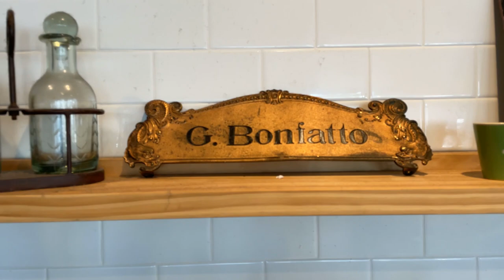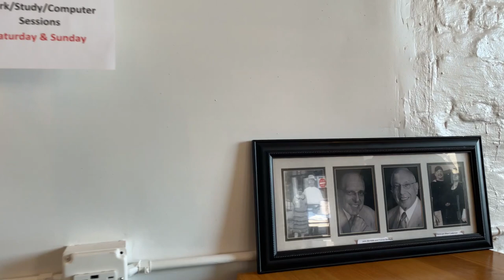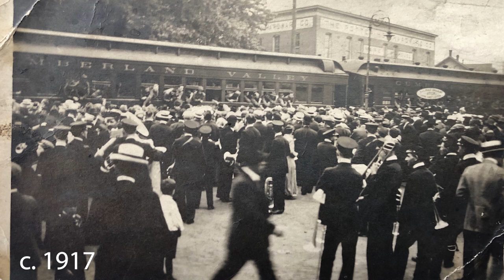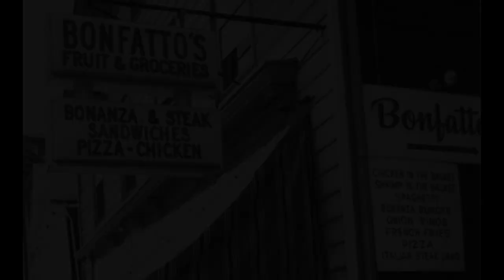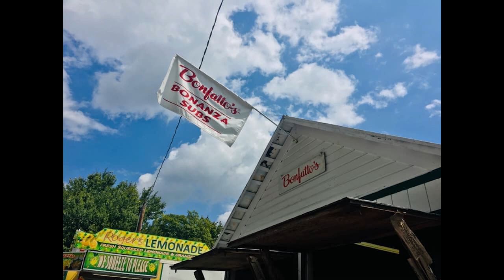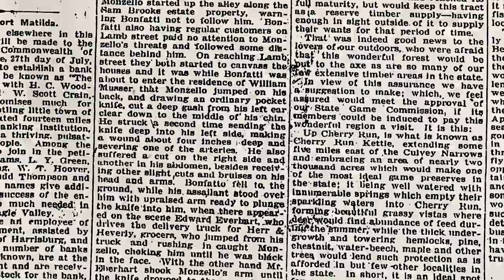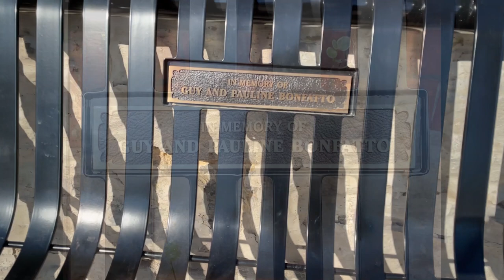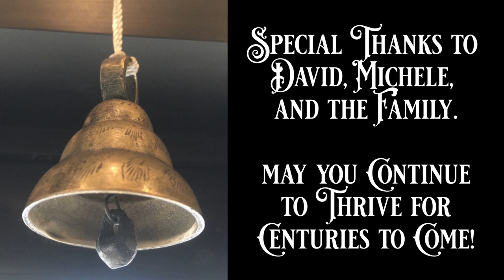Bonfatto's Italian Market & Corner Café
Watch and listen to a taste of over 100 years of Bonfatto's history! Visit with David Letterman, the owner of Bonfatto's Italian Market and Corner Cafe in Bellefonte, Pa. The business was established in 1919 by his grandparents, Guy and Pauline Bonfatto. David is a great story teller and carries on the historic legacy.